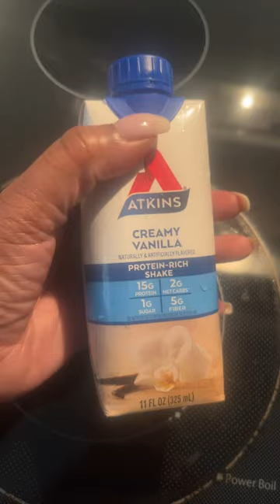Atkins Protein Shake for Breakfast